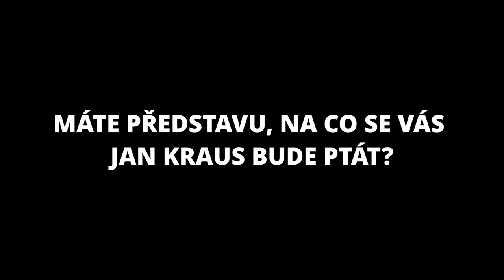Otázky - Markéta Šichtařová - Show Jana Krause 17. 11. 2021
Jiří Štrébl, Markéta Šichtařová, Michaela Černá, Vlastimil Černý.

Veřejné natáčení proběhlo v pražském divadle Archa v pondělí 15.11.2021

V tomto dílu Show Jana Krause se představili herec Jiří Štrébl, ekonomka a blogerka, matka sedmi dětí Markéta Šichtařová a manželé v sukních Michaela a Vlastimil Černí.

👉 PODPOŘTE EMILA! 😉